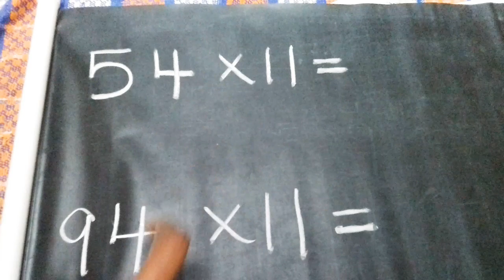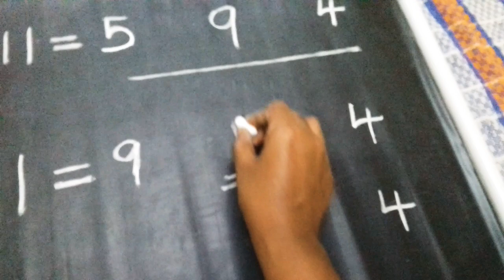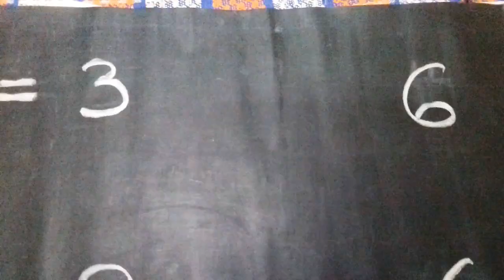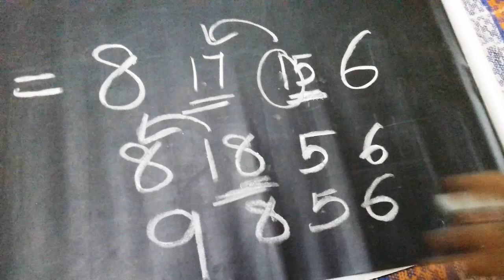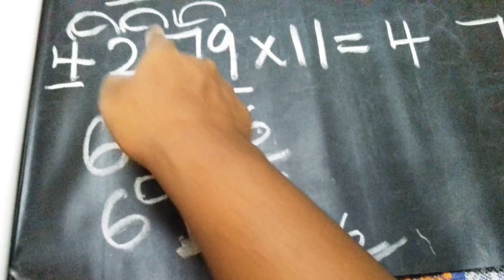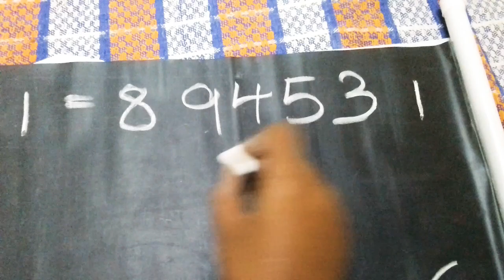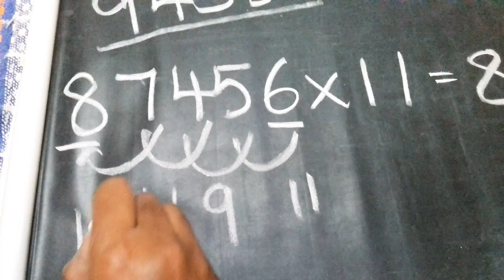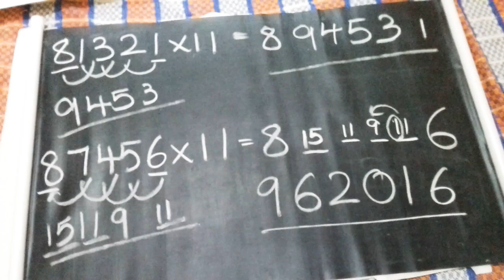Multiplication Magic in Tamil: Unlocking Tricks and Techniques❌how to multiply large numbers✔easy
Competitive exam,
COMPETITIVE exam maths trick,
competitive exam preparation,
maths,
government exams,
government exam,
maths shortcut,
maths Tricks,
in tamil,
Tips for government exam,
Tnpsc,
Rrb,
SI,
Ssc,
Group exam,
Govt exam,
Railway,